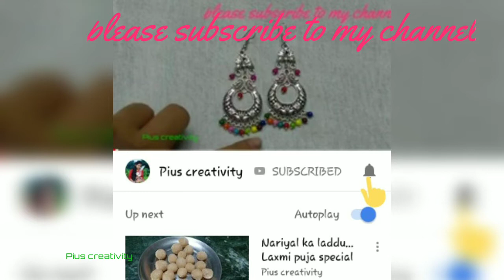Macrame keyring making at home